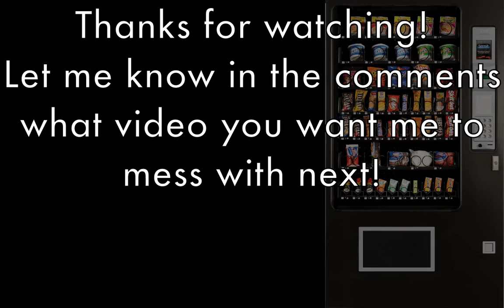I HAVE RED COPPER DIABEETUS ha-HAAA NOICEEE (Non-stick pan Ytp)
NON STICK RED COPPER SPAGHETTI DOG NO SCRATCH PAN NOICE NOICE NOICE!!!

stick stick stick STICK STICK STICK

stay calm HAvE STICC

NONN STICC PANN